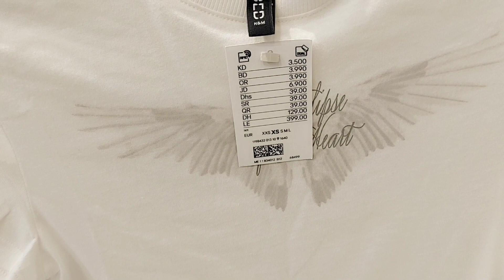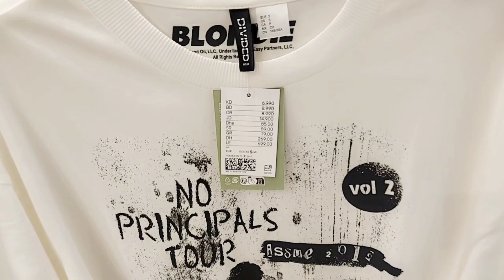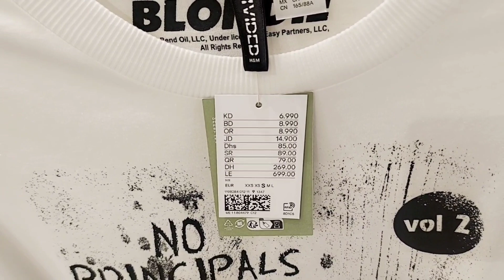NEW COLLECTION H&M